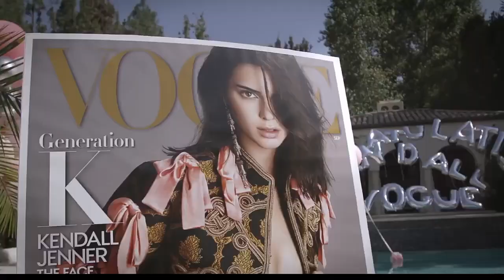KENDALL JENNER | GOD IS A WOMAN